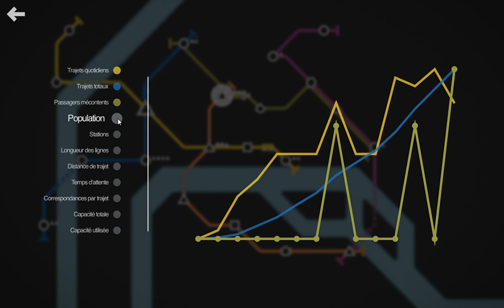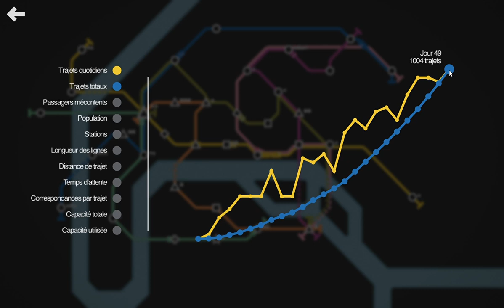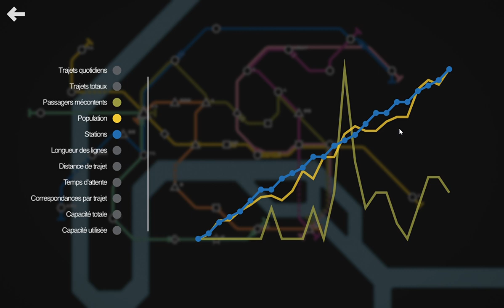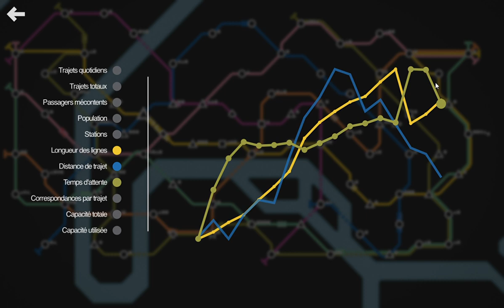Mini Metro Ep 2 : Paris